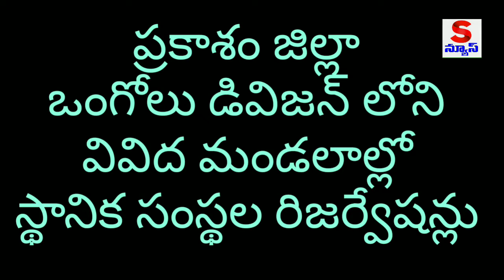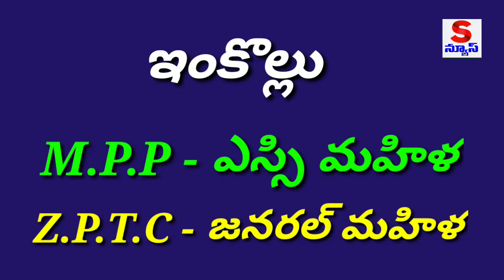ఒంగోలు డివిజన్ లో గల వివిధ మండలాల్లో MPP , ZPTC రిజర్వేషన్లు II SNews II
Shahul Media Networks
Ongole
AP
Shahulnews

ongole news amaravathi news
1443d77f198e5316b1b60ed35ea61d37, 22807, ap archive

1443d77f198e5316b1b60ed35ea61d37, 22807, ap archive